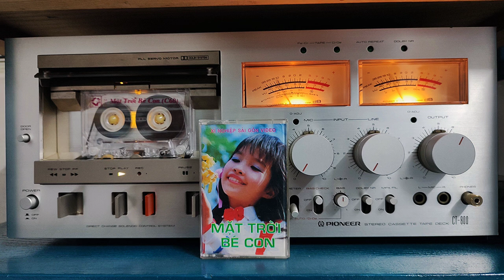Nói với em - Tố Hà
Một sáng tác của Minh Trang trên lời thơ Vũ Quần Phương. Bản thu âm được trích xuất từ băng cassette « Mặt trời bé con » do Xí nghiệp Sài Gòn Video sản xuất tháng 10/1993.